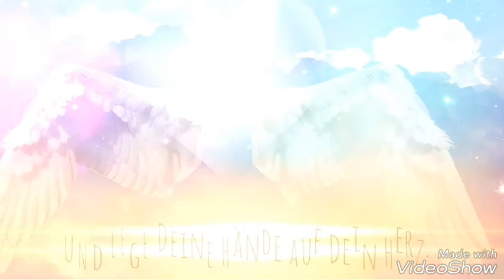✨ Erlaube Dir JETZT Gottes Gegenwart zu spüren ✨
Affirmation 3×

Herzensumarmung. Bettina Myriel 😘💖